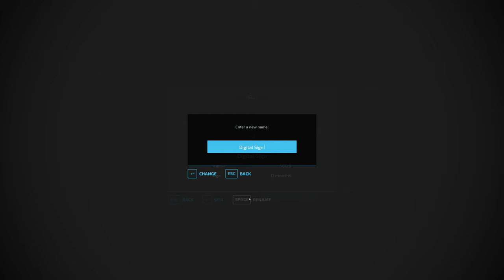Start from 0$ | Atleast 1 TREE DESERTED ISLAND 🚜🛻 | made $60 Million to build city in 1 day fs22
Starting off with only 0$ on a Deserted ISLAND with at least 1 tree. Some might call it No Mans Land or even a Jungle but I aim to make it home.  I have a hand axe (chainsaw) to start. 🔥 I work my way up to being a multimillionaire all in 1 day. 👌🏼 its just really about survival whether it is survival in the alps or on an island, what can you build with mods in just one day in farming simulator 22?

😈This is a PARODY of the start from 0$ Trend by  @PeterDoesFarming  Don't get upset, it's really Not Farming but it is a Challenge. At the end of the day, I am just a Modest Gamer who ends up in a Formal Pickle. 🤣🤪🤣

Parts:
00:00 Intro and Lets GO!
00:14 Off to cut Trees
00:43 Selling tree
01:07 Shopping Cart
03:48 Forestry stuff
06:18 Wood Chipping
09:01 Grass Mowing
11:47 Plowing new fields
13:17 More Grass Mowing
15:22 Field prep
18:59 Farm House Build and Decor
22:33 Harvest Time! Corn!
24:53 Harvest More!
25:45 Mustache!
27:46 Beets!!!
29:17 Cotton Harvest with the Colossus 7000 BETA!
31:31 Building the Housing Area
32:06 Building the City
32:54 All the Vehicles for the City
34:56 Building The Farm Yard!!
39:50 Outro
39:53 All my vehicles!

Description of Events:
We start out by flying around the map in a helicopter. We land and jump right into finding the perfect spot to start cutting down trees with our Axe. We carry the tree to sell point and buy a shopping cart to transport more logs.

The shopping cart does not work well so we pick up the entire cart with the logs on it and sell it all. This gives us enough money for the mobile sell point. We bring the mobile sell point to the new clearing and sell enough small trees to afford a place anywhere sell point from the containers mod. We then start clearing big trees for big money.

We then use the Tree Devour to get a huge load of wood chips and clear area for our future housing.

Once we have the whole area cleared and enough money, we buy a mower setup the BigM with a hitch and we bring the forage wagon from Tardis. We mow all the grass in the area and sell it. Giving us enough money to put down a few hotels by the beach.

We mow more grass in a clearing just outside our starting area. We sell all the grass and have enough to start putting in fields. We put in a field of cotton, Sugar Beets, Corn, and Sorghum.

We then take a break to build our nice Breaking Bad style Farm house. After the build, the fields are ready to harvest.

We harvest each field using the Colossus pack harvesters including the not yet released Cotton Harvester the Colossus 7000. After that we build the housing areas and give everyone cars and nice landscaping.

We then move to building the city with everything a city needs. There is a beautiful landscape project included.

We buy city vehicles and park them where they belong.

We finish up by converting the Sugar Beet field into an amazing farm yard for all our equipment and a silo for storage of our crops in the future.